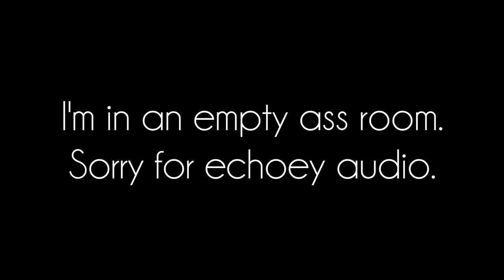LANTERN ISLAND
This is our island scrub.